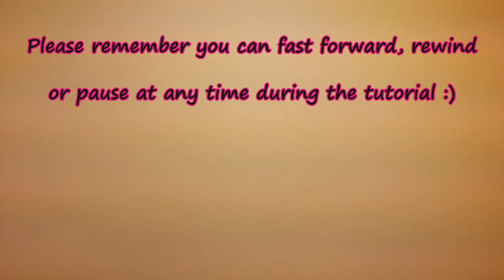3-D Happy Carrot Tutorial by feelinspiffy (Rainbow Loom)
This material may not be published, broadcast, rewritten, rerecorded, remade or redistributed without permission.

I hope you are enjoying these Happy Foods as much as I am! Here is the next member of the family, the Happy Carrot! She is made all on one loom too! I also show how I (complicatedly) make the bow! :)

Band Requirements:

In total:
94 green bands
166 orange bands
2 pink bands (cheeks)
1-3 black bands (depends if you use beads for the eyes)

2 5mm-7mm beads for the eyes if you want

I hope you love this little guy just as much as the others! She fits right in with the other Happy Foods! Super adorable! I might just have a few more coming too! :)